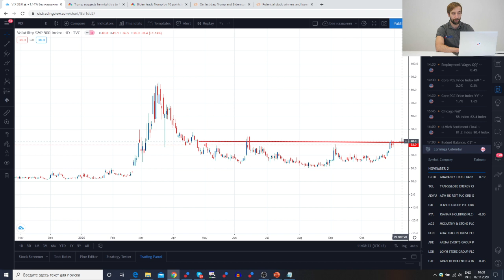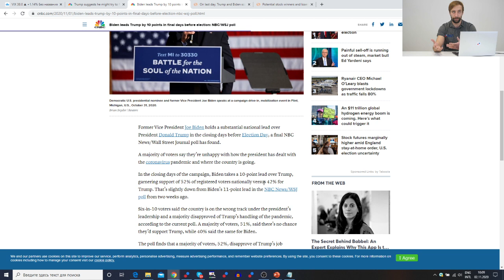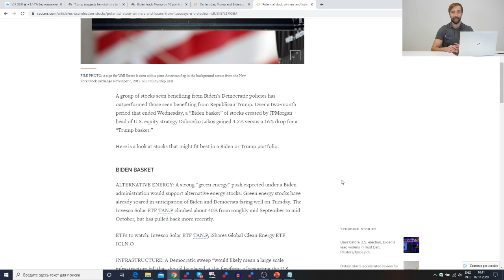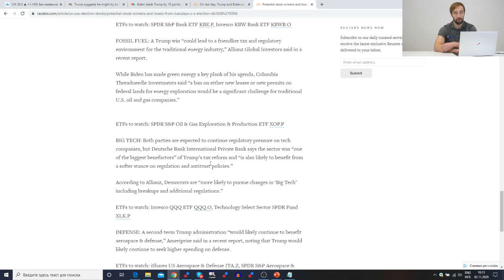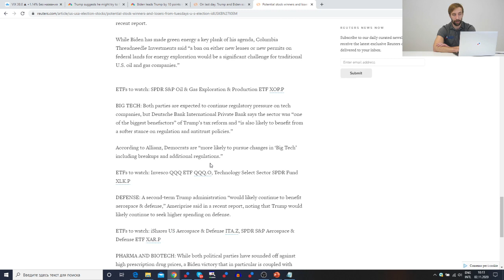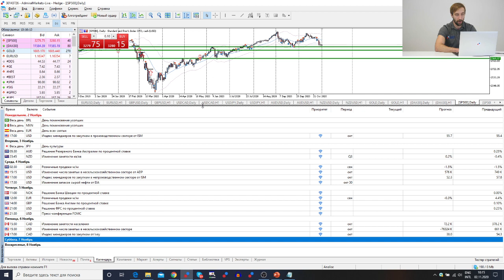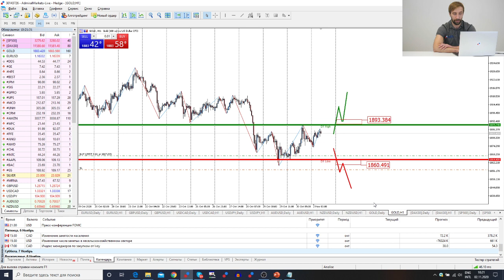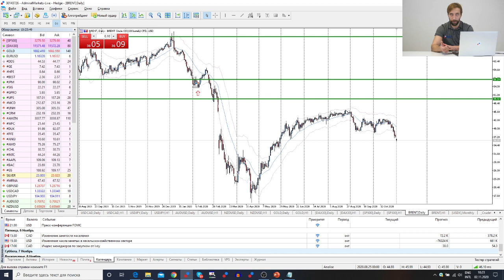Трейдеры: Исаков # 221 День до выборов. Как могут среагировать рынки?